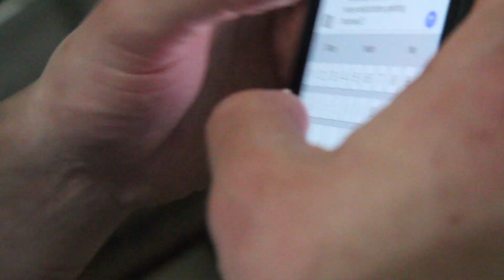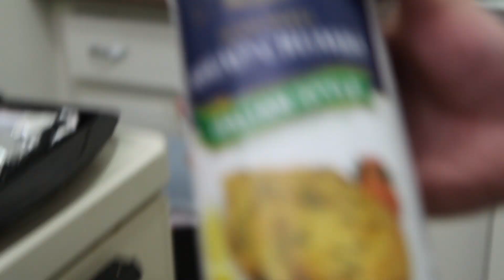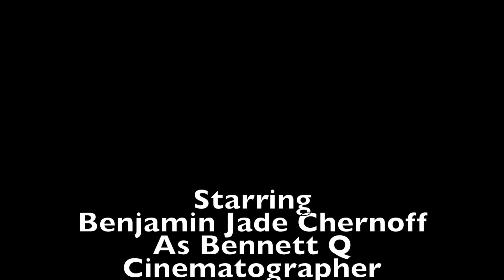Food with Bennett Q S2/EP3 - Jersey Shore Shrimp Tacos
Bennett Q goes full guido in an epic cooking adventure on the pursuit of the ultimate tacos for the Jersey Shore.

With Benjamin Jade Chernoff
Cinematography by Jeffrey Altwasser (Rabbit King)
Intro song "Greedy" by 306 Melodic (On Point DXTR & Bennett Q)